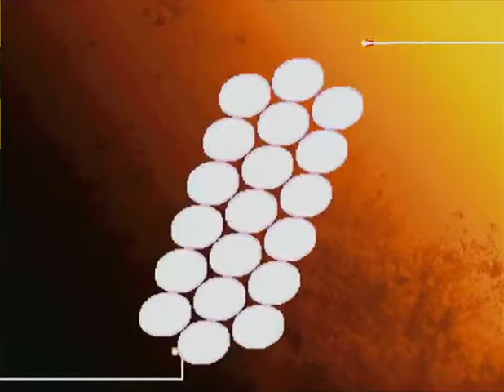Kochiya (MA) vs. Matty (HU)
コチヤ（MA）vs. まてぃ（HU）

ストリートファイターⅢ サードストライク ストリートファイター3 ストIII3rd